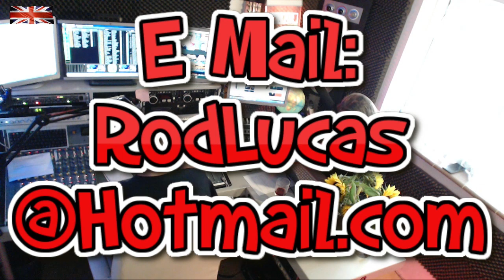BEST SMOOTH JAZZ : 17th August 2019 : Host Rod Lucas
Host Rod Lucas with more Best Smooth Jazz from London England. Rod plays all instrumental Smooth Jazzy vibes - all commercial free'. First aired  17th August  2019.

Next 'LIVE' show 24th August 2019. This is a 'commercial free' show.

We don't feed 'LIVE' shows thru YouTube anymore.Enjoy easy soft  Smooth Jazz. Get the audio podcast of this show from Google, Spotify etc.

Watch BSJ 'LIVE' every Saturday 4pm UK 11am ET or BSJ-TV.com

We try and get our repeat TV shows up on YouTube. - Host Rod Lucas.

Watch BSJ 'LIVE' every Saturday 4pm UK 11am ET or BSJ-TV.com (via Twitch.TV)